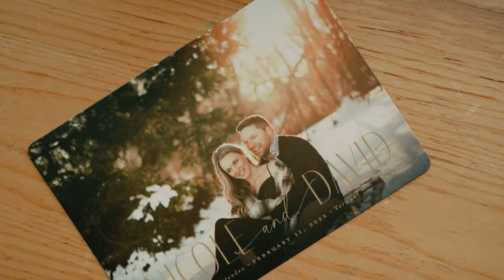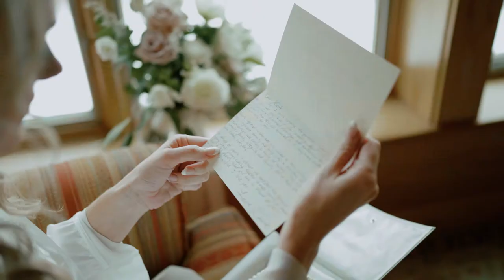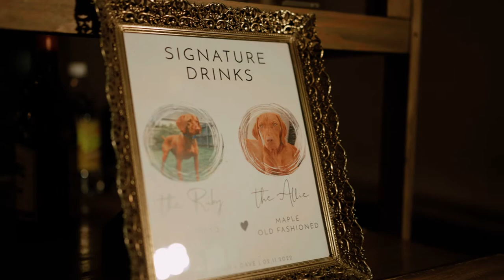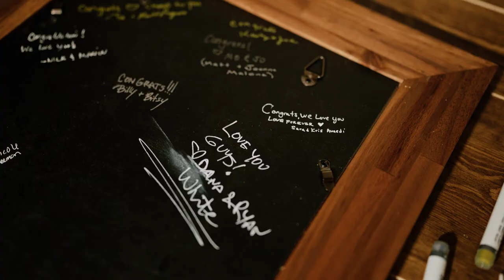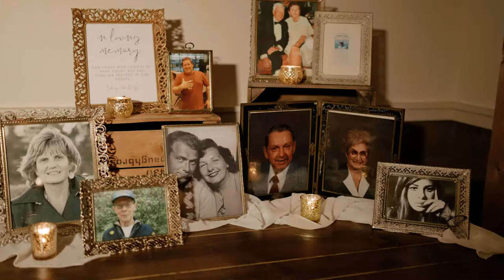Stunning Winter Wedding in Chittenden, VT // Mountain Top Inn & Resort // Nicole + Dave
On February 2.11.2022 Nicole and Dave finally said "I do". Their wedding was nothing short of amazing! They were able to have their winter wedding at  Mountain Top Inn & Resort in  Chittenden, VT. There was a fresh coat of snow all over the lake, making it such a winter wonderland backdrop.

Wedding was Shot on Mavic Air 2s, Rode Wireless Go II, H6, Sony A1, Sony A7SIII, Sony A7IV, and Sony A7III.
Chittenden, VT Wedding Videographer
Mountain Top Inn & Resort Videographer